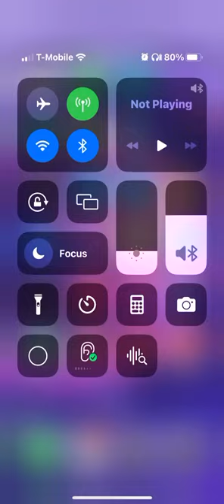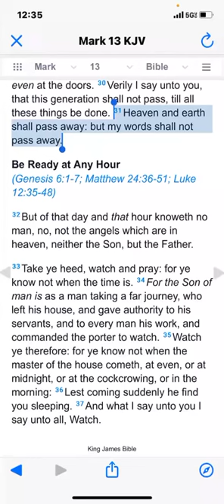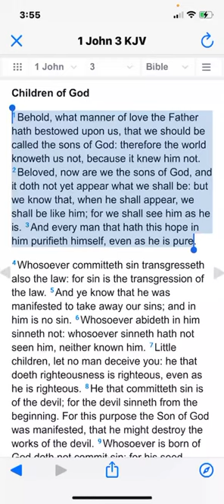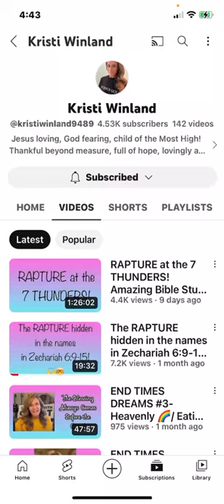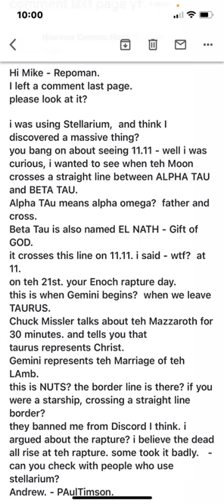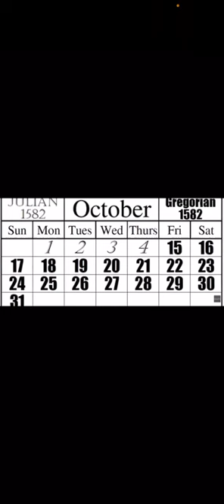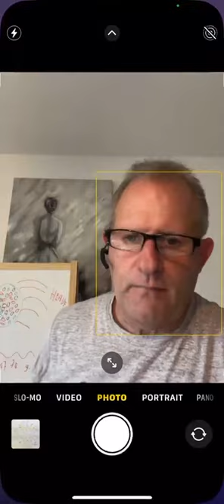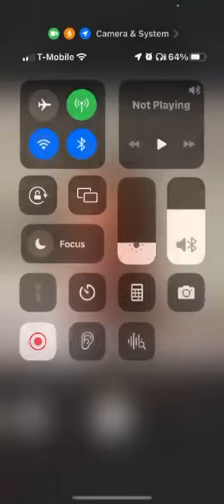Shavuot May 21st